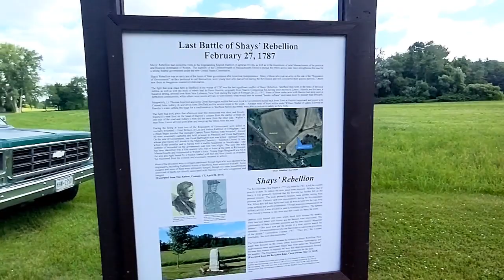Episode 62, June 27-28, 2021 Appalachian Trail Thru Hike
A two-day video, covering our 8-mile hike down into Great Barrington and then a few minutes of our zero day activities.